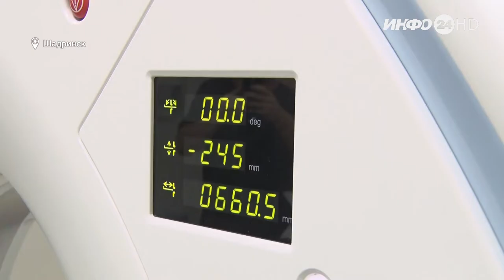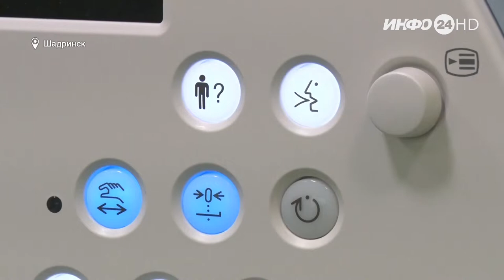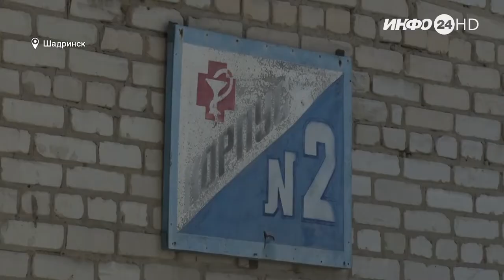Здравоохранение в Шадринске. Визит Ларисы Кокориной (2021-08-25)